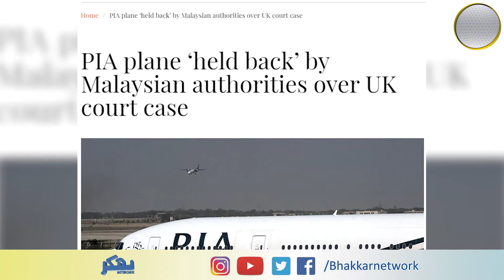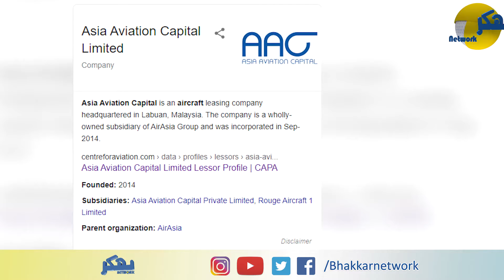PIA plane ‘held back’ by Malaysian authorities over UK court case | Bhakkar Network